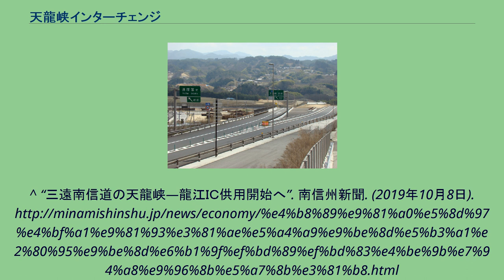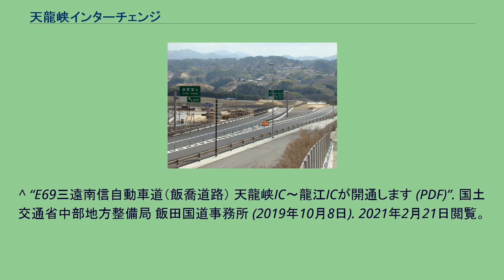天龍峡インターチェンジ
天龍峡インターチェンジ（てんりゅうきょうインターチェンジ）は、長野県飯田市川路にある国道474号三遠南信自動車道（飯喬道路）のインターチェンジ（地域振興インターチェンジ）である。
トイレ、休憩所、インフォメーション施設を持つパーキングエリアが併設されている。
阿南町の最寄りインターチェンジであり、また周辺に名勝・天龍峡を擁する。
三遠南信道は無料で通行できるため、料金所は設けられていない。
計画・建設段階での仮称は、新字体の天竜峡インターチェンジであった。
その後供用開始を控えた2007年（平成19年）に、国の名勝指定で用いられている旧字体の「龍」を用いて欲しいという要望書が地元の飯田市と阿智村より提出され、これを受けて天龍峡インターチェンジという正式名称が決定した。
中央道上野原ICと同様、平面Y型のインターチェンジ。
喬木IC方面からの出口ランプウェイと飯田山本IC方面への入口ランプウェイが平面交差している。
また、2019年10月には以前T字路であった交差点のラウンドアバウト化が行われた。
天龍峡IC付近にはサービスエリアが建設される予定だったが、2001年（平成13年）に一旦白紙となった後に、パーキングエリアとして整備されることになった。
国が駐車場、休憩所、インフォメーション施設を整備し、2019年11月17日にオープンした。
天龍峡大橋に整備される桁下歩道「そらさんぽ天龍峡」への遊歩道が整備されている。
飲食店などの施設は無いが、インフォメーション施設の隣に自動販売機が1台置かれており、週末にはキッチンカーがやってきて店を開いている場合がある。
^ “飯喬道路IC名称一覧 (PDF)”. 2008年8月30日閲覧。
^ “三遠南信道の天龍峡―龍江ＩＣ供用開始へ”. 南信州新聞. (2019年10月8日).
2019年10月8日閲覧。
^ a b “天龍峡大橋、新たな飯田の顔に　１１月１７日開通”. 中日新聞. (2019年10月9日). 2019年10月25日閲覧。
^ “E69三遠南信自動車道（飯喬道路） 天龍峡IC〜龍江ICが開通します (PDF)”. 国土交通省中部地方整備局 飯田国道事務所 (2019年10月8日). 2021年2月21日閲覧。